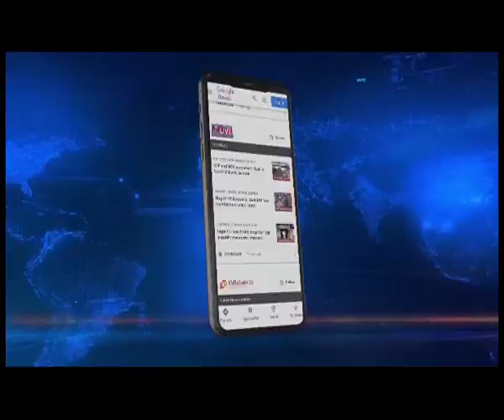Main fight in Tripura will be between TIPRA Motha and BJP: Pradyot Manikya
🟦🟥 𝗡𝗢𝗥𝗧𝗛𝗘𝗔𝗦𝗧 𝗟𝗜𝗩𝗘 | 𝗧𝗥𝗜𝗣𝗨𝗥𝗔 𝗣𝗢𝗟𝗟𝗦 𝟮𝟬𝟮𝟯
TIPRA Motha chief Pradyot Debbarma has said that the main contest in Tripura this time will be between the TIPRA Motha and the BJP.